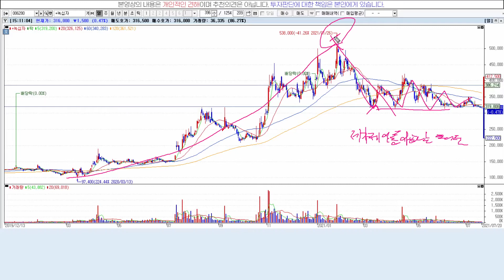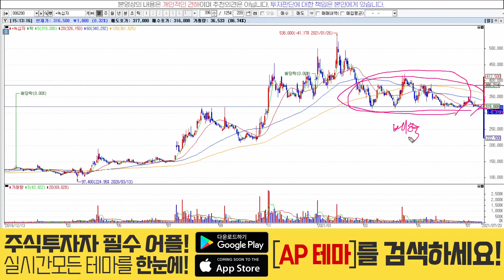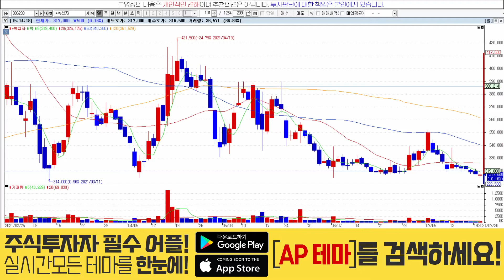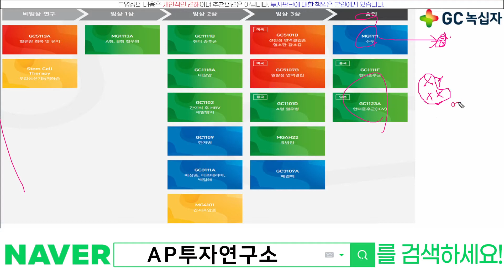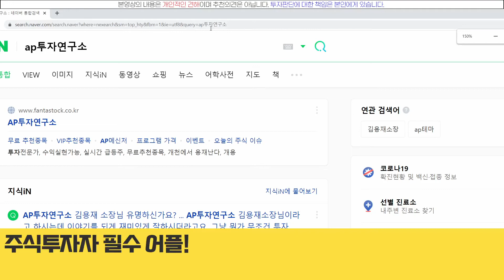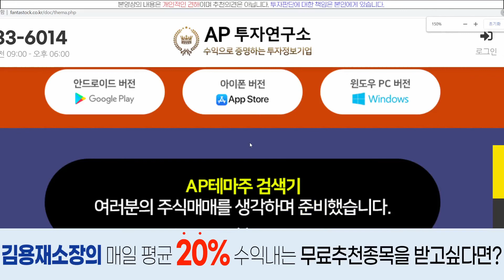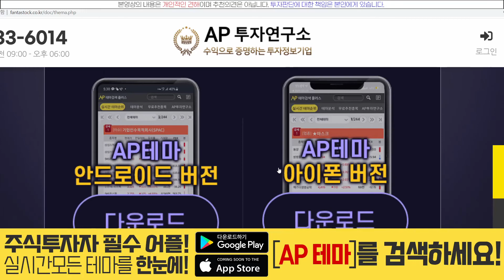녹십자(006280) - 시장에 한대 맞았지만...